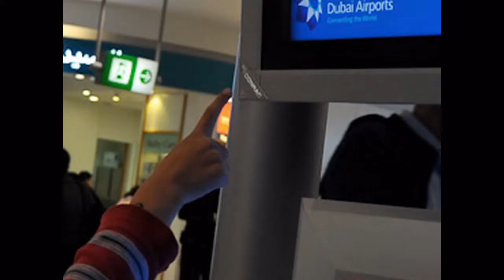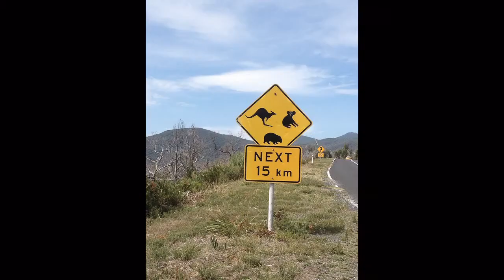Down Under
Our "little" trip to Melbourne and Victoria.